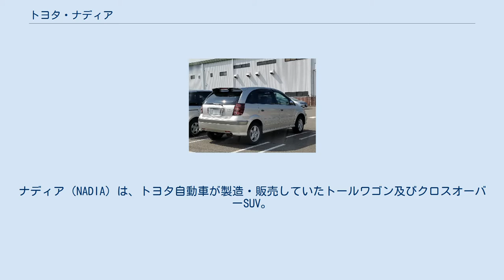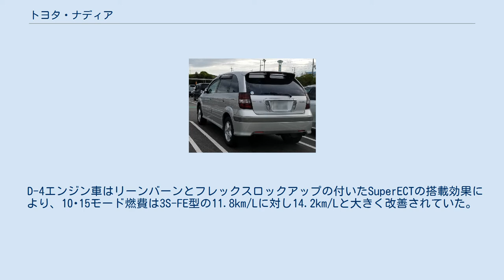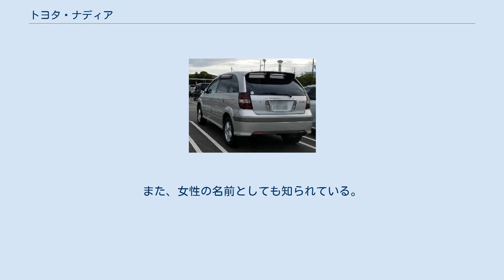トヨタ・ナディア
ナディア（NADIA）は、トヨタ自動車が製造・販売していたトールワゴン及びクロスオーバーSUV。
トヨタカローラ店で販売していた。
 イプサムのプラットフォームを使用して開発されたトールワゴン及びクロスオーバーSUV。
当時カローラ店の専売であり、５ナンバーカムリ（V40系）の生産終了に伴う営業上の後継車とされた。
 全長はイプサムより短いもののホイールベースは同一、かつ3列目シートがない5人乗りと割り切られた為、シートスライド可能な後席シートの足元スペースは兄弟車（イプサム・ガイア）はおろか、トヨタの最上級車であるセンチュリーよりも広い。
フラットに収納できる前期型の後席では荷台が段差なく広大にできたり、前席は回転対座が可能であるなど多彩なシートアレンジができた。
 発売開始当初「アイポイントの高い5人乗りワゴン車」というカテゴリーが欧州で流行しており、同様のコンセプトをもつ日産自動車のルネッサ及び同ティーノ及びトヨペット店扱いのOpaが競合関係にあった。
ただ、ナディアとオーパに関しては日本国内専用車として開発導入され、中古車としてその後各国へ輸出された。
 スタイルは2代目エスティマにも通ずる丸みを帯びたワンモーションフォルムで、内装はインパネ上半分及びセンターコンソールを兄弟車とは異なったデザインとし、虚像投影式のデジタルセンターメーターを採用した。
 1999年6月にはクロスオーバーSUVのtype SUが追加されたが、当時は2020年現在ほどクロスオーバーSUV市場が成熟しておらず販売面では苦戦した。
 エンジンは全車2,000ccエンジンで、当初はポート噴射の3S-FE型ハイメカツインカムエンジンと、標準車（5ナンバー車）の2WDに3S-FSE型ガソリン直噴（D-4）エンジンが搭載された。
 D-4エンジン車はリーンバーンとフレックスロックアップの付いたSuperECTの搭載効果により、10･15モード燃費は3S-FE型の11.8km/Lに対し14.2km/Lと大きく改善されていた。
 タイヤサイズはイプサムの14インチではなく、外径そのままにインチアップされた195/60R15サイズの偏平タイヤ（後に追加されたtype SUでは215/60R16）を装着していた。
またベース車からの変更点として、フロントブレーキが大径化され、重量の嵩む多人数乗車を想定しなくて良い事からサスペンションも変更され、ストロークをたっぷりとった上で応答性を高めたスポーティーな乗り味に振られている。
 イプサム3兄弟中唯一の「足踏み式」パーキングブレーキであり、運輸省（当時）届出型式もイプサム・ガイアのXM型に対してXN型としている。
 平成初頭のRVブームが去り、乗用車のマーケットがワゴンからミニバンへの過渡期に販売された車両であり、bBやウィッシュなどに人気を奪われ後継機種もなくわずか5年2か月で販売を終了した。
 ロシア語の「希望(надежда)」を意味するナディージタから。
また、女性の名前としても知られている。